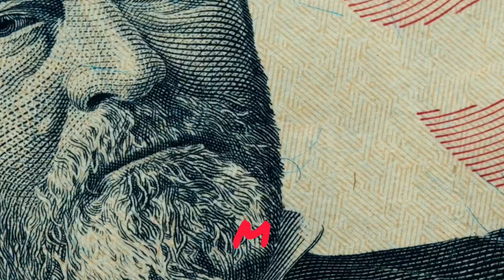J.I. - R&B Shit (Feat. A Boogie Wit Da Hoodie) Remake | Prod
Social Media Mani